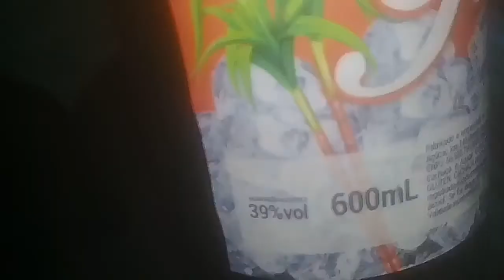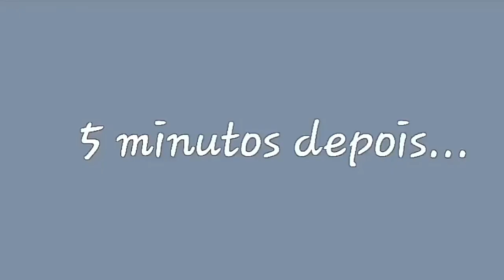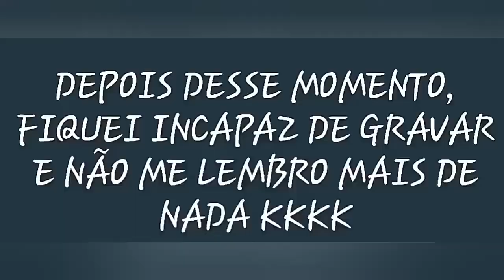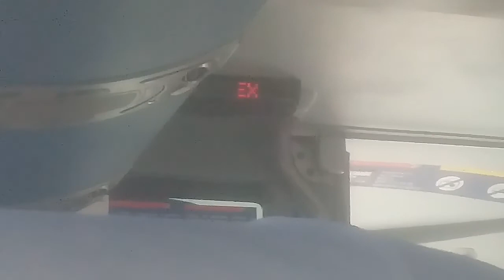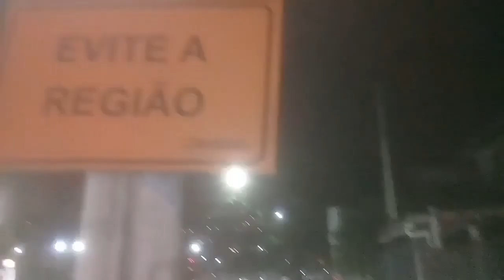CHAPADOS EM ITANHAÉM - Daily Vlog #4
Iae seus doidos! Neste vídeo, eu gravei mais um daily vlog e dessa vez eu fiquei mais louco que o Júlio Cocielo numa festa e acabei fazendo muita merda! É CULPA DA CACHAÇA!!!